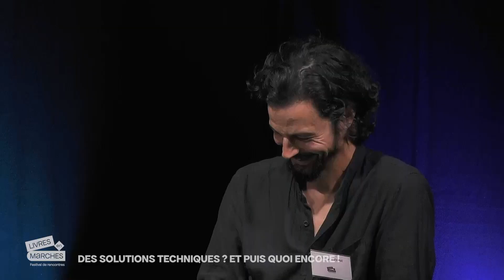LEM23 : "Solutions techniques" avec Aurélien Barrau et Pablo Servigne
"Solutions techniques et puis quoi encore! " avec Aurélien Barrau et Pablo Servigne autour de Julien Devaureix